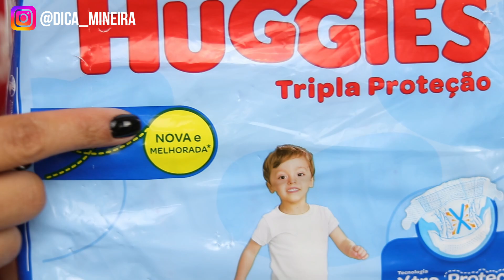HUGGIES TRIPLA PROTEÇÃO NOVA E MELHORADA. O QUE MUDOU?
HUGGIES TRIPLA PROTEÇÃO NOVA E MOLHORADA. O QUE MUDOU?
Nova e melhora com canal de absorção mais rápido e mais sequinho por mais tempo. Veja nessa resenha o que realmente mudou nessa fralda mais baratinha da Huggies do pacote azul.

👉✅ Siga estes 3 passos para economizar:
1️⃣Crie a lista de enxoval do seu bebê personalizada com descontos adicionais, através deste

2️⃣Aproveite também 30 dias grátis do Amazon Prime.

🚗 Benefícios do Amazon Prime: Frete Grátis sem valor mínimo (produtos vendidos e entregues pela Amazon), acesso a filmes e séries para toda a família + Promoções Exclusivas. E você pode cancelar o serviço a qualquer momento com apenas um clique.

Inclua na sua lista de enxoval do bebê:
Protetor solar infantil
Pomada preventiva de assaduras
Fraldas descartáveis
Produtos de cabelo

📕 E-book grátis “Enxoval completo do bebê - 0 a 3 meses com check-list”

Perguntas frequentes:
Eduarda tem 3 anos 12kg
📷 Câmera: Canon T7i/ Go Pro Hero 10/  Lente: 50mm e 18-55mm
🎙️ Áudio: Microfone sem fio Synco G2 A2